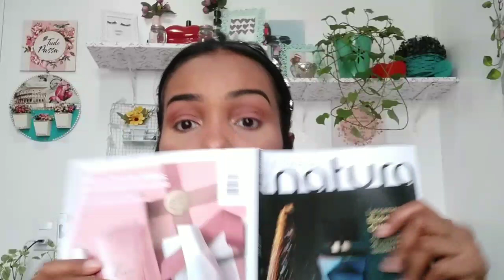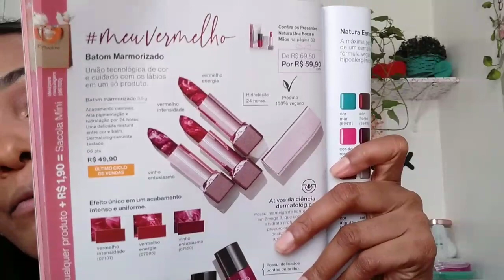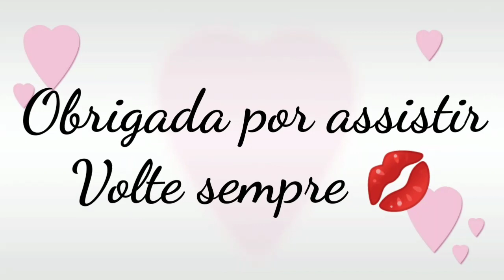NOVA LINHA MEUVERMELHO NATURA UNA